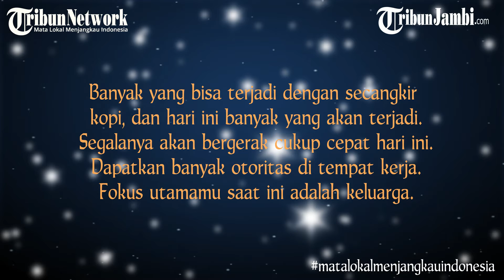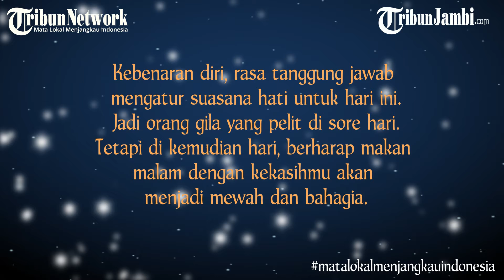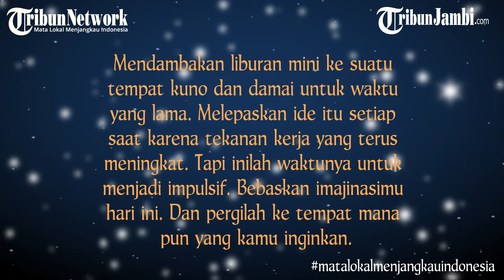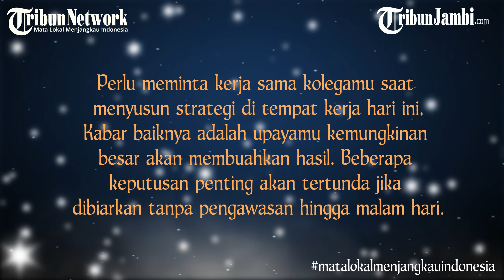Ramalan Horoscope Kamis 31 Desember 2020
Gemini hari bebasmu, Leo bukan hari terbaikmu.
Horoscope merupakan sebuah diagram yang digunakan untuk memberikan gambaran tentang posisi matahari, bulan, planet-planet yang digunakan dalam aspek astrologi Yunani.
Ketahui peruntunganmu jika dilihat dari masing-masing Zodiak.